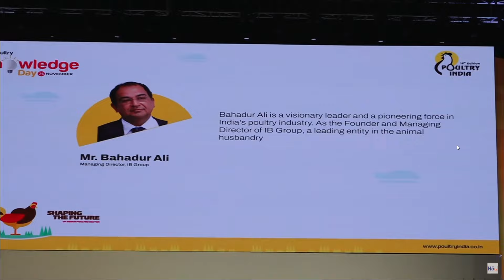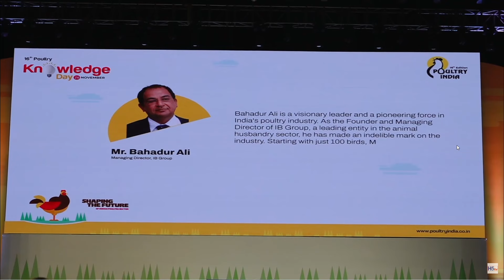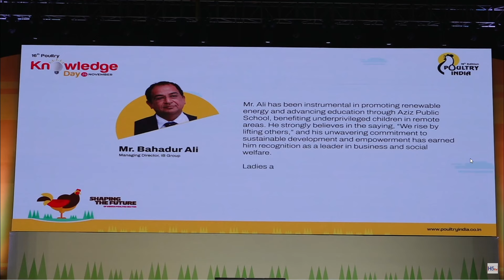Mr. Bahadur Ali, MD-IBGroup is addressing at Knowledge Day 2024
Hello, welcome to the YouTube channel of IB Group.

About Us:
IB Group runs a diversified and well-integrated business providing the best protein nutrition. With Poultry as its core business line, IB Group has diversified into: Livestock Feed, FMCG, Dairy, Solvent, Specialized Pet Food, and Hospitality segments. Adhering to its key philosophy of evolution, the company aspires to further expand its existing business lines to multiple geographies. With a strong commitment to giving back to society, the group undertakes many socio-economic initiatives.